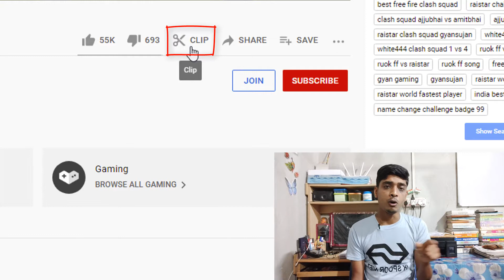YouTube 3 New Updates 2021 Full Details In Bengali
Hi Friends, I am Dipankar.  Welcome to SDB KOLKATA

In this video i showed you YouTube 3 New Updates 2021 Full Details In Bengali

About : SDB KOLKATA ( SMART DUNIYA BENGALI KOLKATA ) is a YouTube Channel, where you will find technological/tutorial videos in Bengali ( New Video is Posted Every Week )